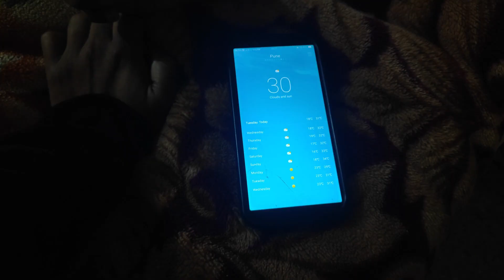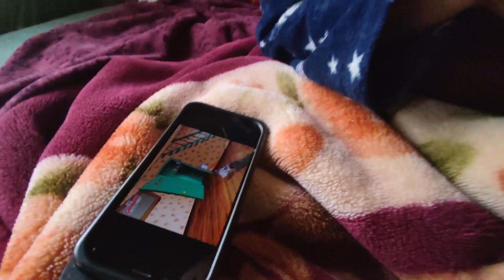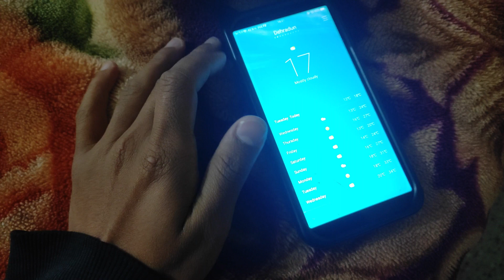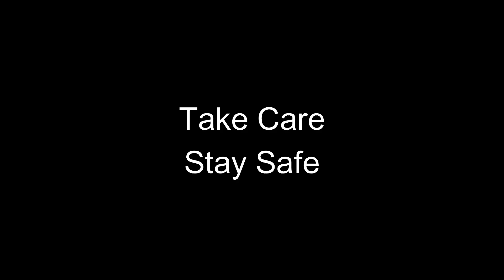Pahadon ki thand 🥶 Surprising day😮with so many events| Pummy Bro | Vlog 11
Today was filled with too much drama.
We enjoyed Raining, Editing, Pahadi Food, Bonfire, Rainbows & Leopard sight seeing.

On 18th March 2023, I have made a commitment to post a video everyday on YouTube.

Support me in this Journey, because you are Awesome.

See you at 9 am, EVERYDAY.

Thank you my  BROसेना

Couple left city life.
Giving our health more priority.
Life in Mountains.
Pummybro